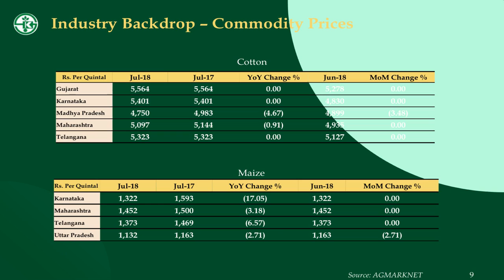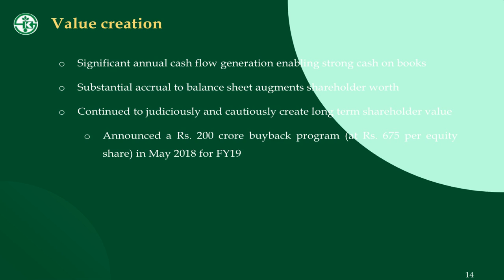KAVERI SEED COMPANY LTD Investor Presentation for June 2018 results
KAVERI SEED COMPANY LTD  Investor Presentation for June 2018 results as published by the company